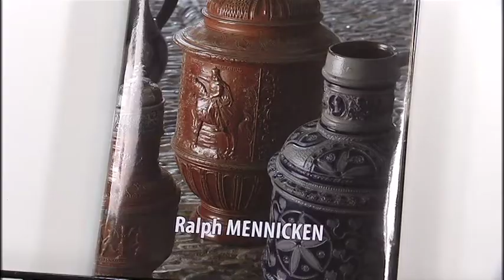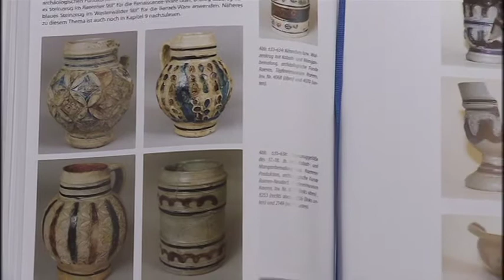Sonderausstellung: Raerener Schätze kehren heim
Das Raerener Töpferei-Museum feiert sein 50-jähriges Bestehen mit der Ausstellung "Raerener Schätze kehren heim". Die Meisterwerke der alten Raerener Töpferkünstler sind damit erstmals wieder dort zu sehen, wo sie vor Jahrhunderten entstanden sind.